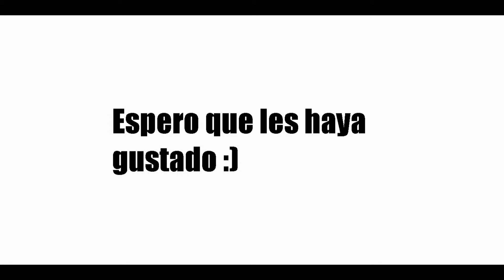Dragon esfinge + Dragon mofletudo 100% reales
son reales youtube es tonto